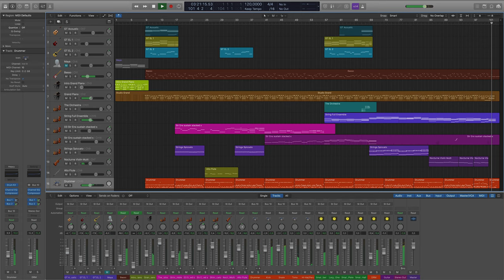E La Tua Puzza Di Piedi